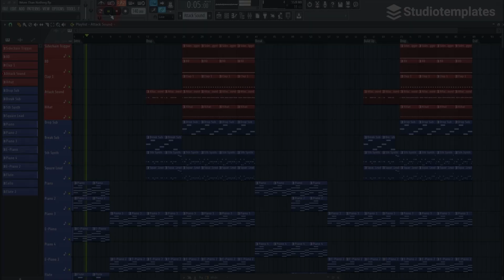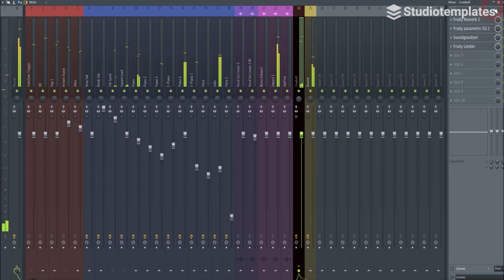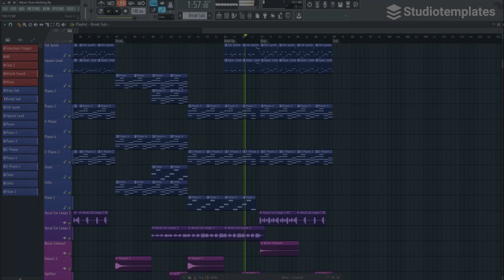More Than Nothing (Logic Pro Dance-Template) by Studiotemplates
Description:

Referring to Oliver Tree, Robin Schulz and Southstar, this Logic Pro template will give you a solid basis for your next Dance track. "More Than Nothing" comes with state-of-the-art synths, atmospheric effects and decent drums. If you are a Dance producer looking for some inspiration for your next track, you should definitely check out this Logic Pro template!